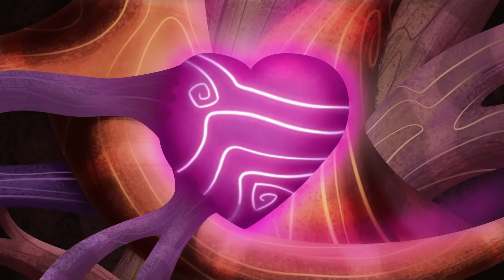Enchantimals | Felicity Fox Top Moments of 2021! | Enchantimals Compilations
Felicity fox had some great fun this year, here are some of your favourite moments!

- ENCHANTIMALS -
Welcome to the home of Enchantimals on YouTube! The Enchantimals dolls are lovable characters who share a special bond with their animal friends -- they’re always together, and they look alike, too! Each doll shares a ritual with her animal friends that celebrates their unique traits and personalities. Together, they work to create balance, peace and harmony among all living things. Let these whimsical characters and their nature adventures enchant you!